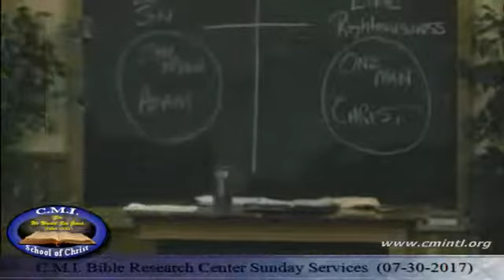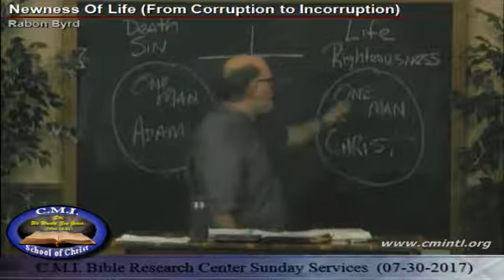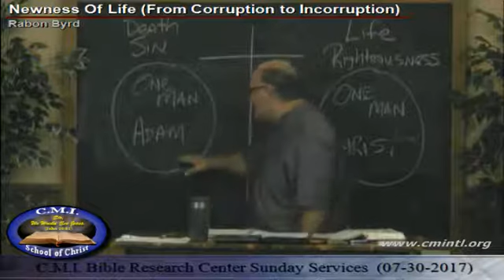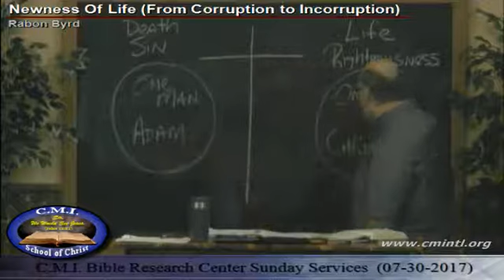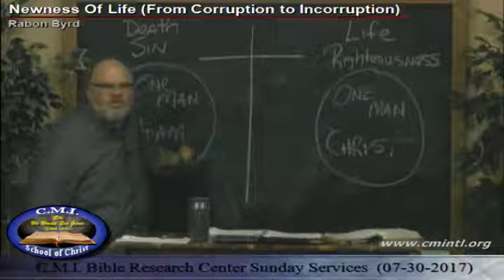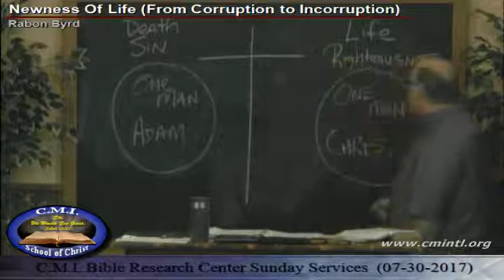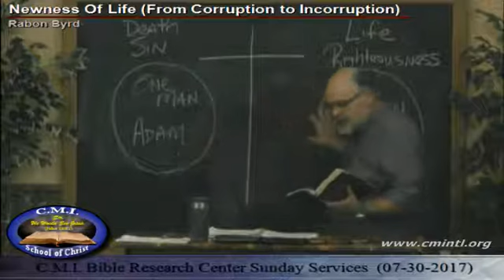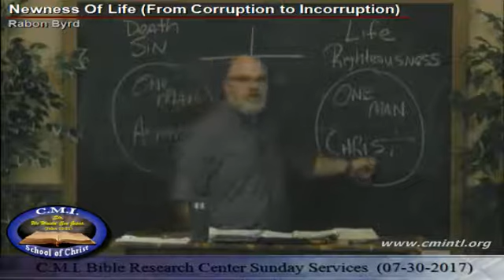Newness of Life 01 (From Corruption to Incorruption) - Rabon Byrd